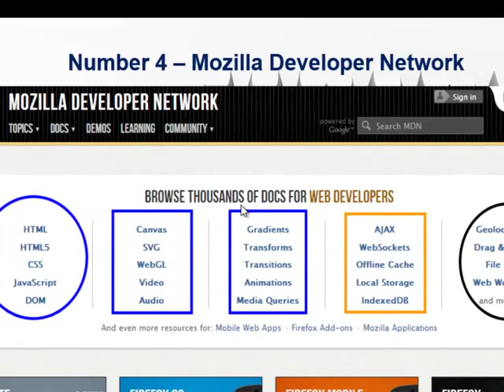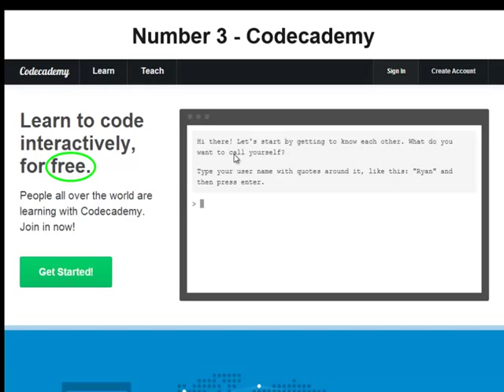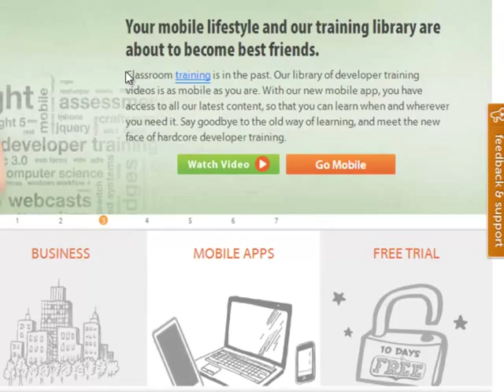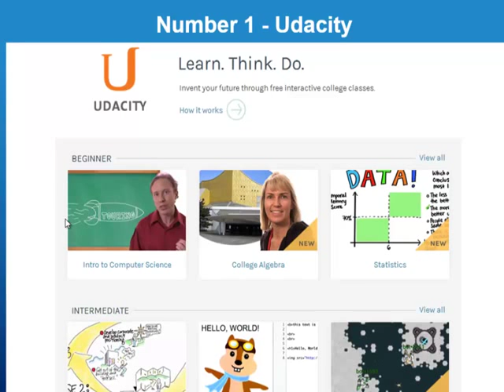How To Learn Software Development Top 5 Sites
This tutorial lists my five favorite websites to start learning how to code and get the right ideas on where to begin doing what you want to do. I hope you can add more through the comments section so others can check them out. Good luck.